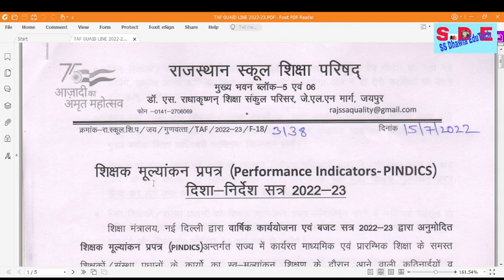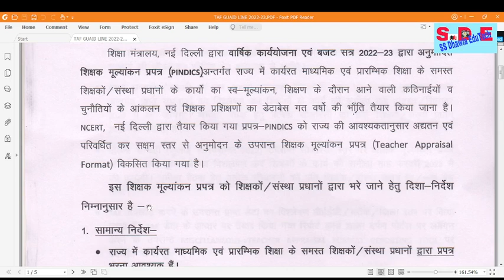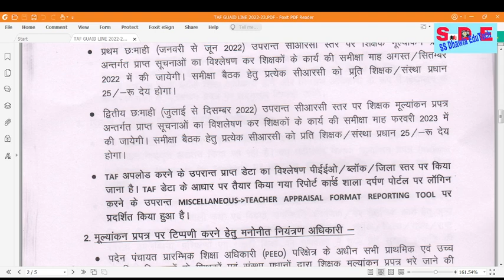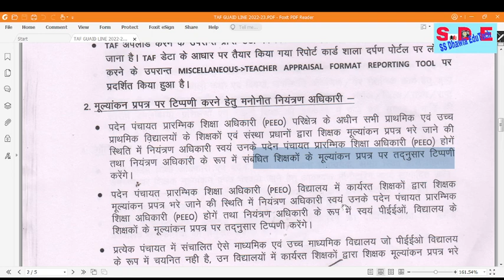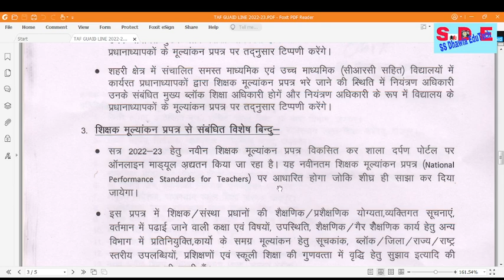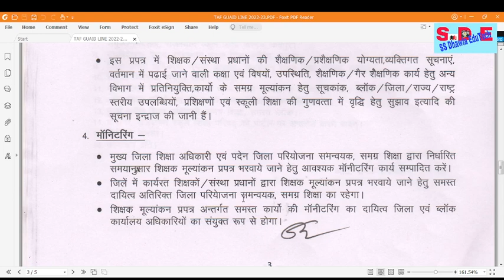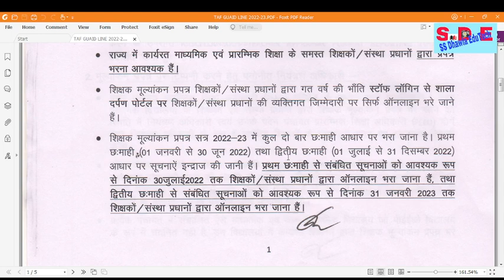TAF 2022-23, शिक्षक मूल्यांकन प्रपत्र, TAF भरने के संबंध में दिशा निर्देश हुए जारी TAF Form 2022 23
Dhawla EduTech,
# Political Science

taf form kaise bhare,
taf form unlock
taf form kis kisko,taf for